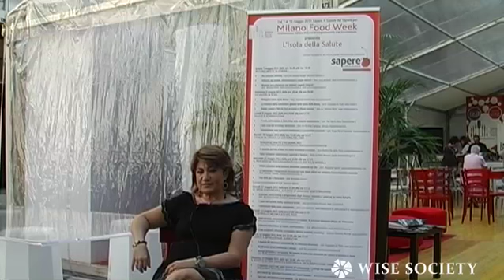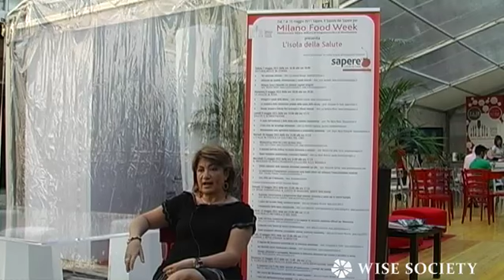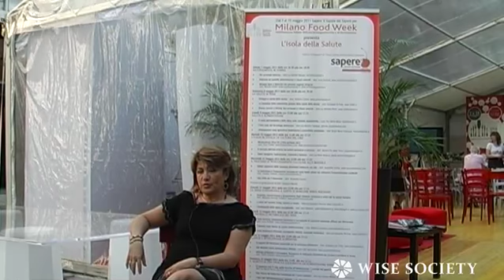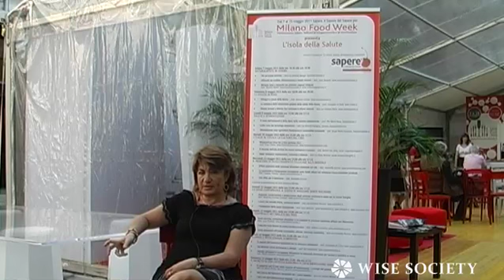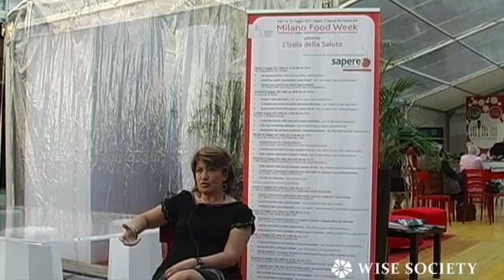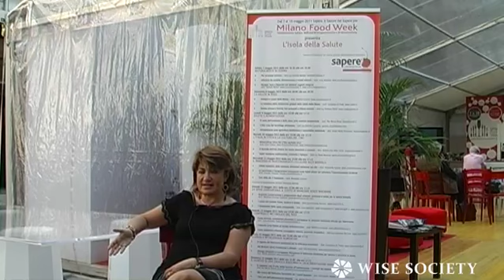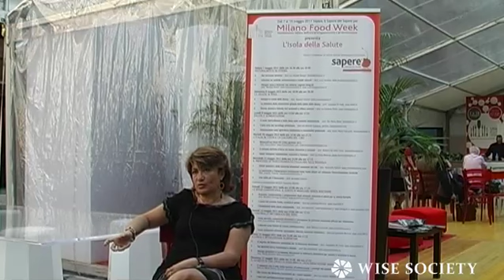Consigli e numeri da ricordare per tenere sotto controllo il peso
- Le strategie per tenere sotto controllo il peso vanno attuate tutto l'anno e i fattori da considerare sono molti. Giovanna Perrone, medico e specialista in Scienza dell'alimentazione, esperta in medicina naturale, omeopatia, omotossicologia e discipline integrate, offre sull'argomento un punto di vista completo grazie alla sua formazione diversificata.